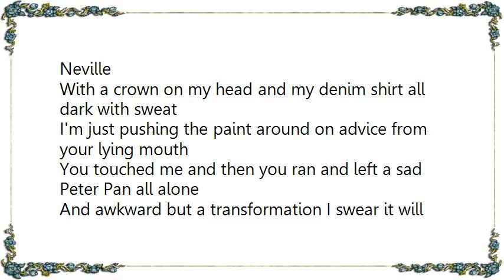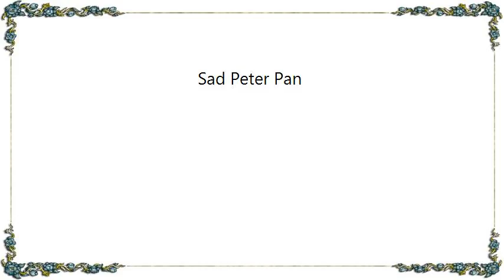Vic Chesnutt - Sad Peter Pan Lyrics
[Lyrics Vic Chesnutt - Sad Peter Pan]
It's the plan of most to discover that magnificent ghost
When did I get perverted and my innocent eyes diverted
From a view so grand imbued with distractions
I'm greedy like Senior Babbitt I'm just chasing that electric rabbit

I'm a reluctant rebel I just want to be Aaron Neville
With a crown on my head and my denim shirt all dark with sweat
I'm just pushing the paint around on advice from your lying mouth
You touched me and then you ran and left a sad Peter Pan all alone
And awkward but a transformation I swear it will occur